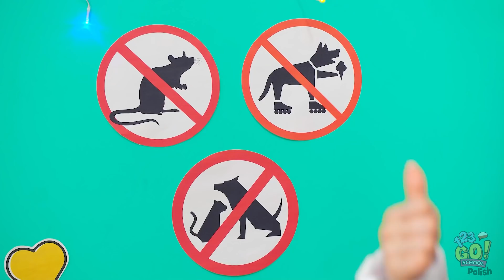7 SPOSOBÓW NA WNIESIENIE ZWIERZAKÓW DO KINA od 123 GO! SCHOOL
Tak się cieszę, że udało mi się wnieść zwierzaka na salę kinową.
Przepraszam! Żadnych zwierząt w kinie.
Może tym razem zrobimy wyjątek, co?

Spróbowalibyście wprowadzić zwierzaki do kina?